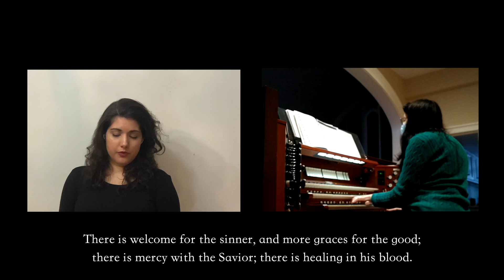There's a wideness in God's mercy (St Helena)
Offertory for Sunday, February 7th, 2021
Cloe SanAntonio, vocal soloist